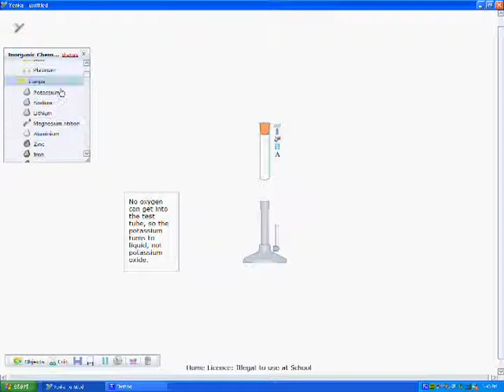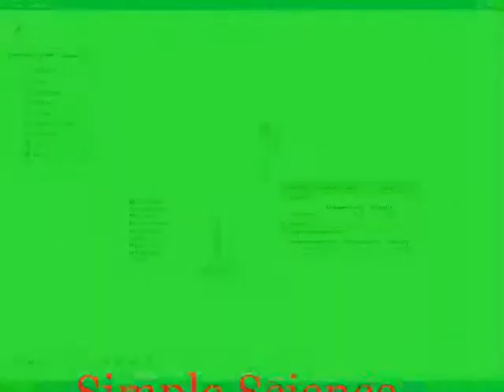Simple Science - Potassium Liquid - SD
Simple Science Video Showing how Oxygen must be present to burn a metal. This is shown using Potassium. Not available in High Definition